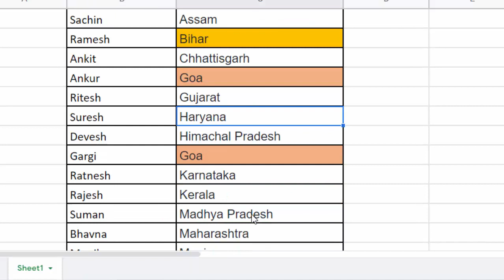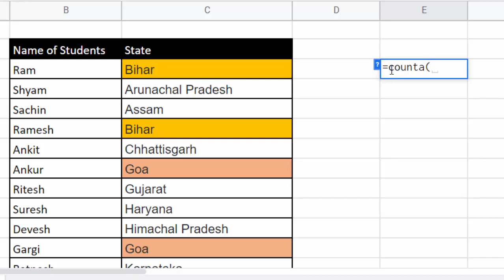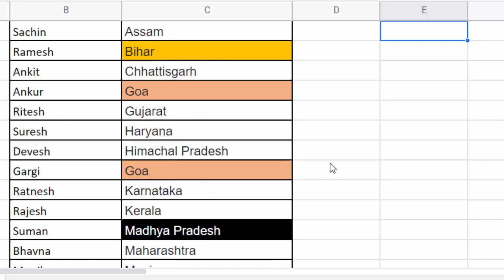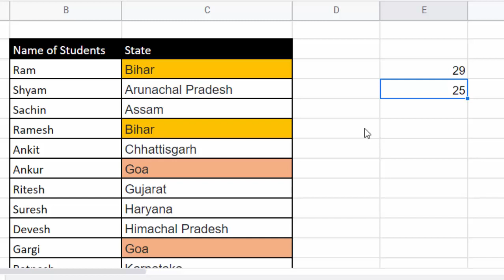Count only Unique values in Google Sheet@COMPUTEREXCELSOLUTION